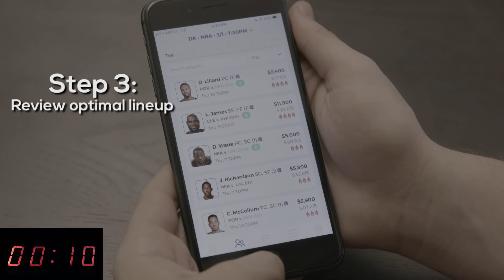Winning DFS Lineups in 15 Seconds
RotoQL is an all-in-one platform for daily fantasy sports (DFS). We make lineup building seamless and more enjoyable.